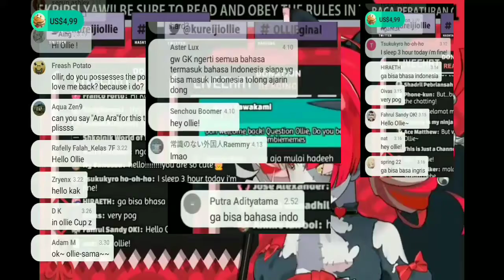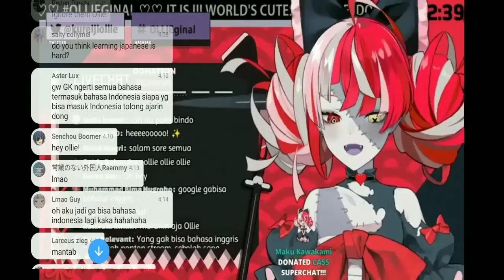Kureiji Ollie: jadilah viewer yang budiman - please be nice viewer [Hololive ID]